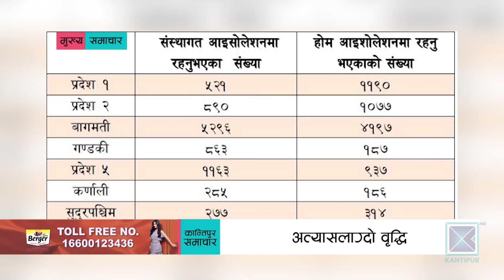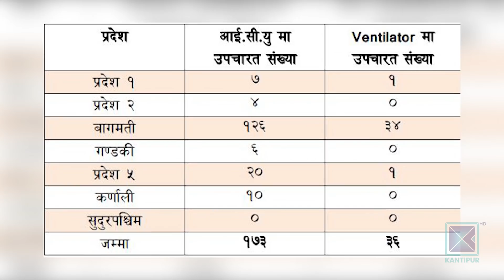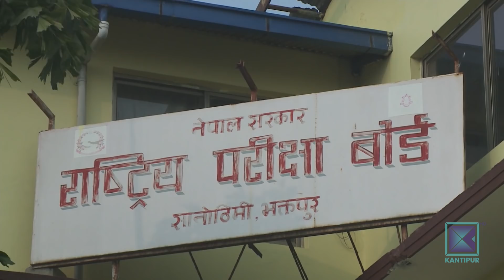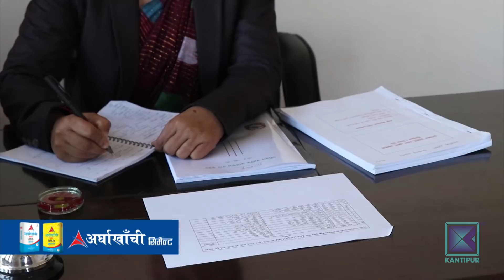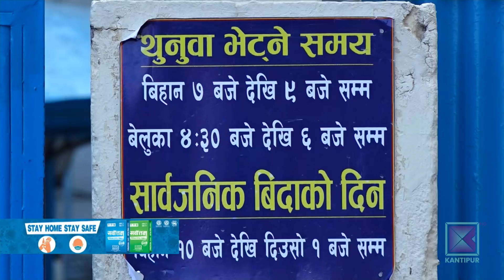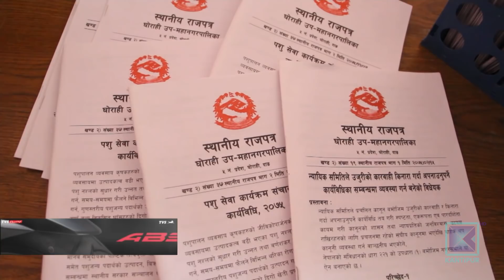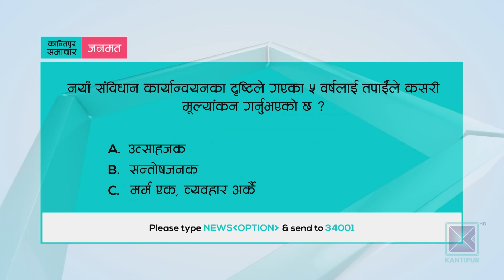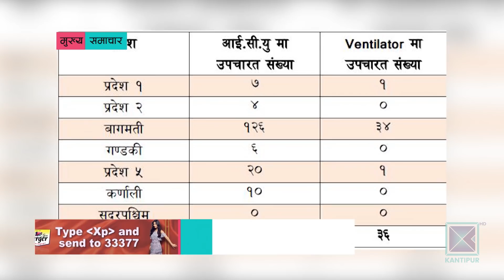Kantipur Samachar | कान्तिपुर समाचार, ०२ असोज २०७७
* सावधानी नअपनाउँदा महामारी भयावह बन्दै / एकै दिन थपिए दुई हजारभन्दा बढी संक्रमित / काठमाडौँ उपत्यकामा मात्रै ८ सय ५९ ।

* संविधान जारी भएको पाँच वर्षमा पनि मौलिक हकका धेरै व्यवस्था कार्यान्वयनमा आएन / पद्धति मिच्न राजनीतिक दल नै उद्धत / सुशासनमा पटक्कै सुधार भएन ।

* जनयनगर-जनकपुर चल्ने दुईवटा रेल नेपाल भित्रिए / विवाह पञ्चमीबाट नियमित सञ्चालन गर्ने भनिए पनि दक्ष प्राविधिक र कर्मचारीको अभाव ।

* अमेरिकी वरिष्ठ अधिकारीको ताइवान भ्रमणले झस्कियो चीन / सम्प्रभुता जोगाउन ताइवाननजिकै सैन्य अभ्यास थालेको बेइजिङको भनाइ ।

* मैत्रीपूर्ण खेलका लागि तीन देशको प्रस्तावमा एन्फा सकारात्मक / होम एण्ड अवेका आधारमा खेल्न तयार / सरकार भने अनिर्णीत ।